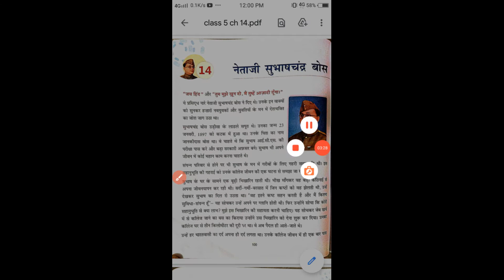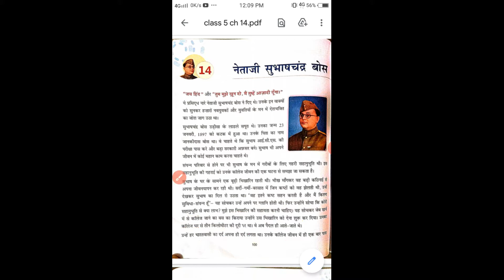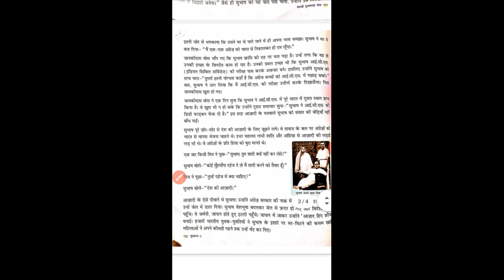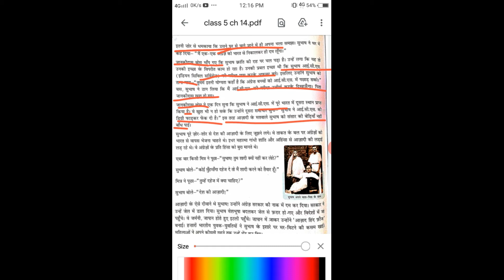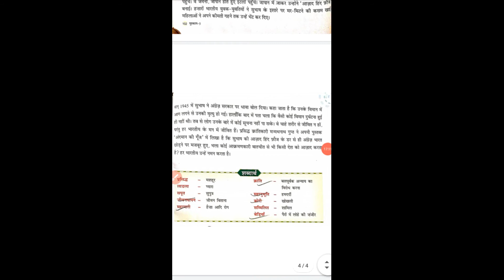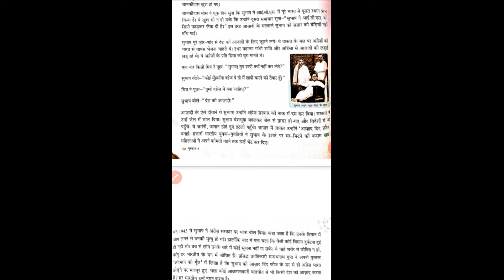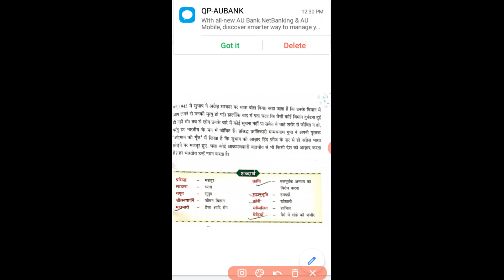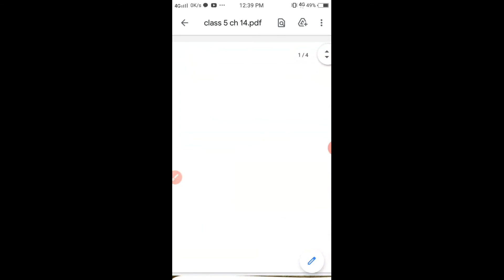class 5 Hindi ch 14